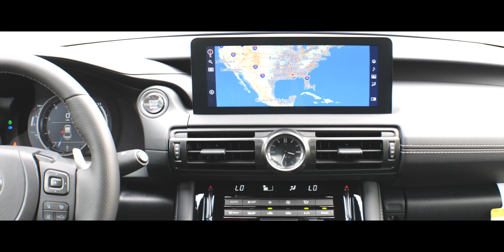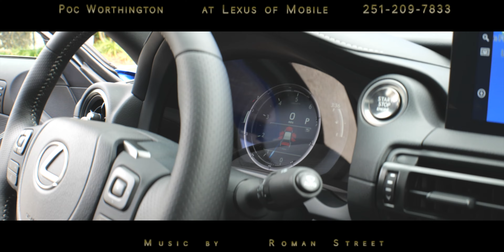2024 LEXUS IS 350 F SPORT ULTRA SONIC BLUE W/ BLACK L74687... POC AT LEXUS... ...